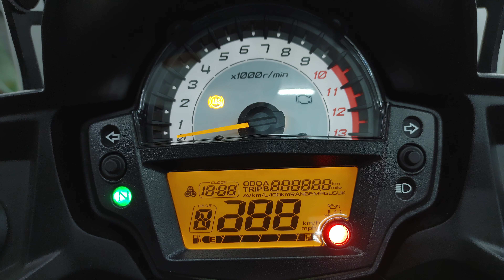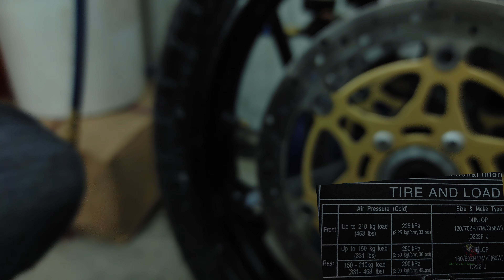KAWASAKI VERSYS 650 | DUAL SPORT TIRES INSTALLATION (19 INCH FRONT WHEEL)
Dans cette vidéo j'installe des pneus semi-route Shinko 705 avec les dimensions de la V-Strom (150 70R17 et 110 80R19)

Pas eu la chance de l'essayer car c'est l'hiver au Québec !

Dans une précédente vidéo j'avais installé une roue avant de V-Strom 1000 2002

Bon visionnement !

Musique utilisée dans la video:

1: TIME by Drake Stafford
2: Panda Paws by Aaron Lieberman

0:00 Epic intro
1:00 Jacking the bike
1:49 Tighten loose rotor rivets
3:12 Front tire swap
4:57 BOOM !
4:59 Front tire swap
7:00 Jacking the rear wheel
7:20 Wheel removal and tire swap
9:15 Photos montage !
10:08 Subscribe !

* 2014 DL1000 *

Universal windshield extension
Universal heated grips
* 2012 Vstrom DL650 *

16 tooth front sprocket
Givi Airflow windshield
Dewalt Tool box cases
Universal windshield extension
Universal heated grips
* 2018 Versys 650 *

Pare-brise Givi Airflow AF4105
Poignées chauffantes universelles
Phares Auxiliaires Del Nilight
Adaptateur de montage Nilight pour led
Ampoules W5W marqueur vertes
Ampoules H4 DEL Novsight
Pignon moteur 16 dents
Protège radiateur
Bouchons de valves de pneus
Pare-boue pour roue arrière
Barre GPS pour smartphone
Adaptateur pour smartphone
Extension plateforme pour béquille
Rehausseur de guidon 1 ¼ ‘’
* Can am Spyder RT 2012 *

Front and rear Brake pads kit